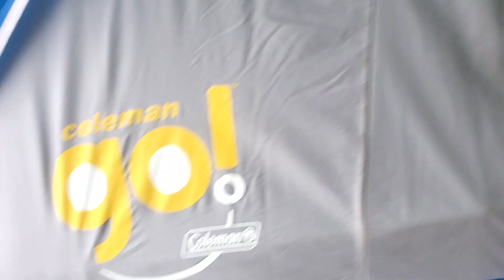Robin's First Snu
Sorry for the terrible camera work on this one.